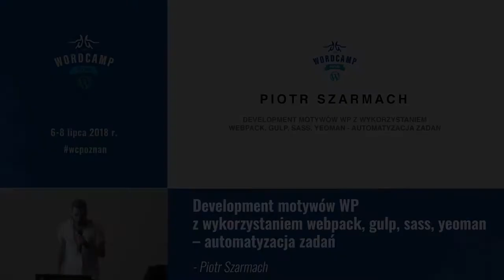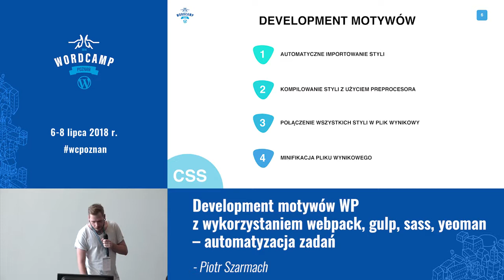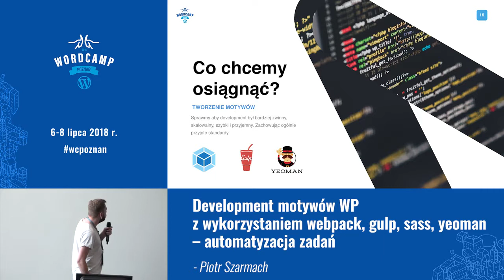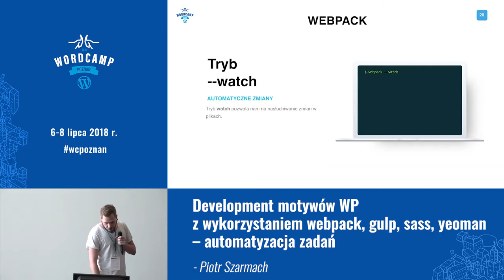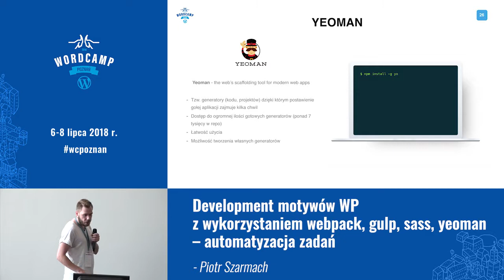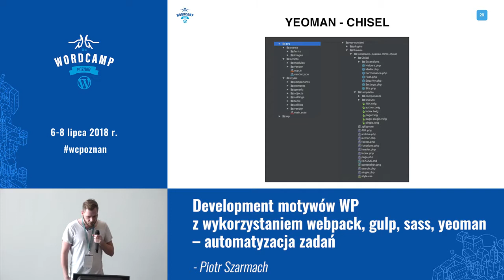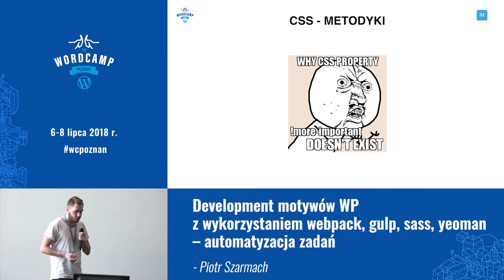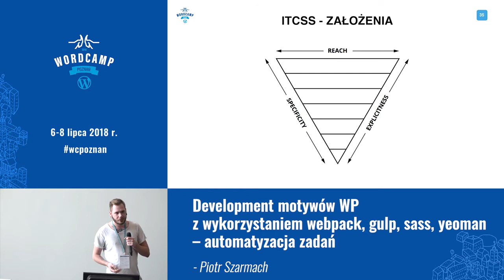Piotr Szarmach: Development motywów WP z wykorzystaniem webpack, gulp, sass, yeoman - automaty...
Dowiemy się, jak usprawnić tworzenie WordPressowych motywów z wykorzystaniem popularnych frontendowych narzędzi, takich jak webpack, gulp, sass czy też generatory yeoman. Poruszymy też kwestię hierarchii plików, budowania assetów, a także przedstawimy wzorce i metodologie które warto według mnie wykorzystywać przy projektowaniu i wdrażaniu motywów.